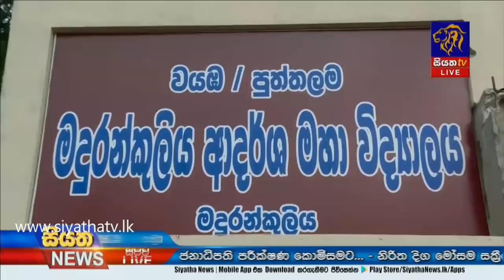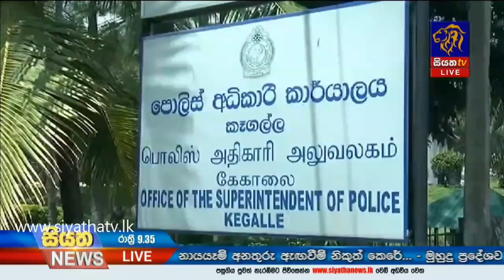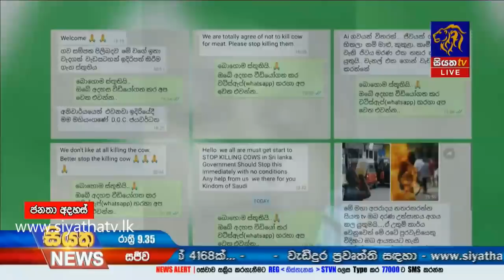Siyatha News | 09.35 PM | 19 - 09 - 2020